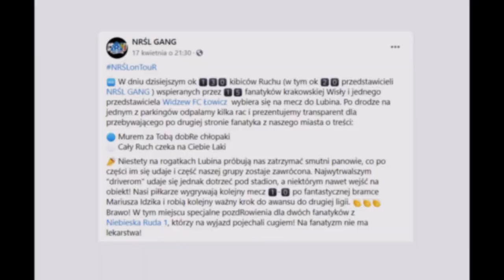Ponad 130 kibiców Ruchu Chorzów w drodze do Lubina | 17.04.2021